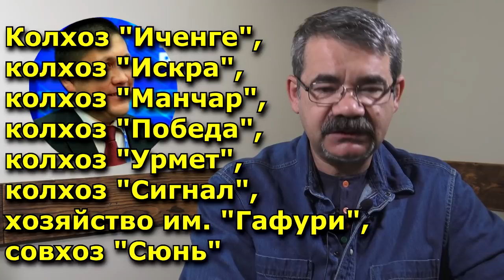"Илишевский "Фараон". Специальный репортаж. "Открытая Политика".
12 лет у власти! Чего достиг за эти годы глава Илишевского район Республики Башкортостан Мустафин Ильдар Иршатович?